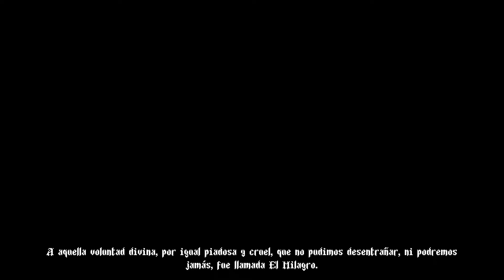Blasphemous Gameplay Latino Episodio 1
► ¡Sígueme!